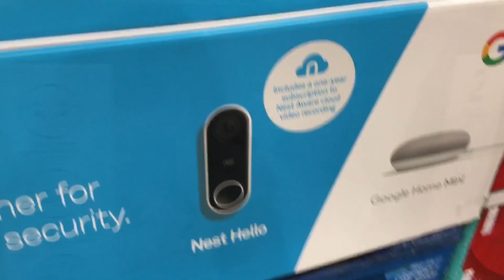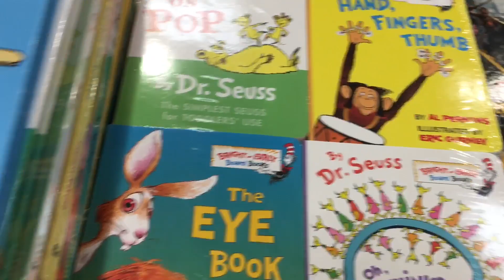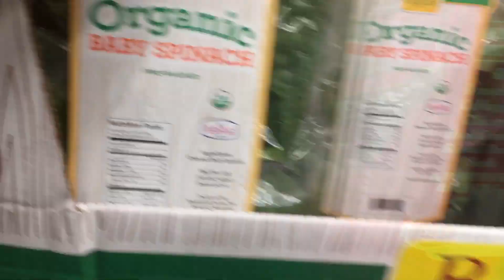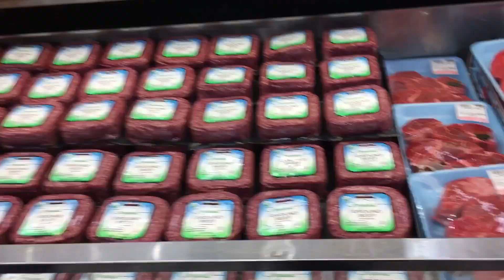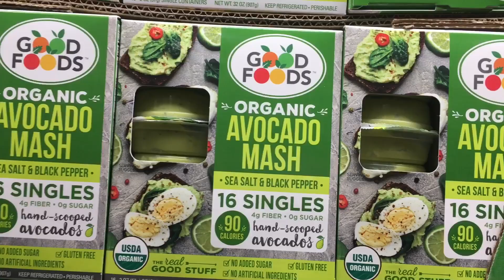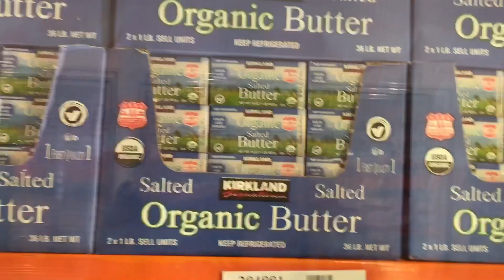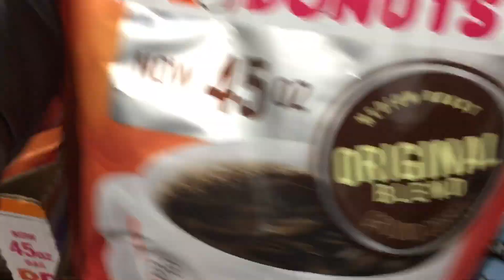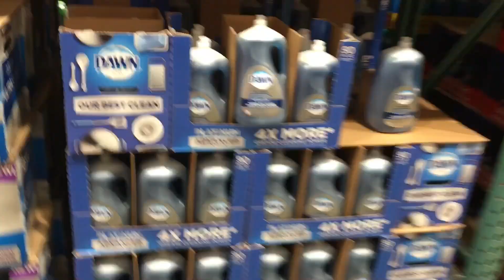Costco shopping haul || wholesale store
It all about cosco store and what we get in that store.